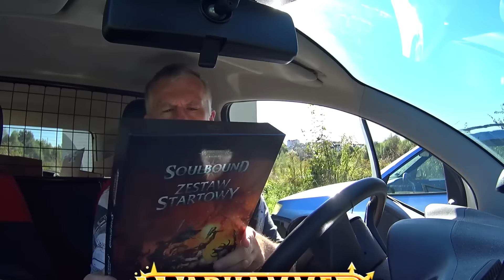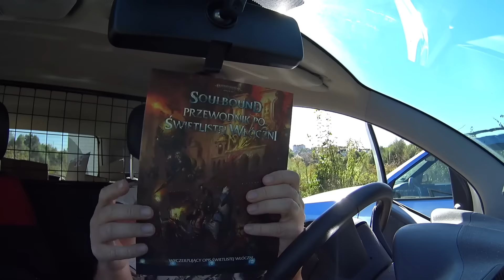[Vlog] Wyrzuciłem do kosza! Ruciane-Nida Kebab, Opinie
O Rany! Kebab! Ruciane-Nida - Wyrzuciłem do kosza!

Tematyka kanału: OgRany Holms, Holms, HolmsYT, Kebab, Kebab Ruciane-Nida, O rany Kebab, Opinie, Najlepszy kebab w Ruciane-Nida, Fast food, Royal Max Kebab, Prime Doner, Grill Bar, Gałczyńskiego, Anam Kebab, Killer Burger, Killer Kebab, Dworcowa, Wielki Kebab, Kebab z Żabki, Age of Sigmar Soulbound
Hasztagi

Polecane - książulo, wojek, mrkryha
Jestem w Ruciane-Nida deszcz zaczął padać Royal Max Kebab Gałczyńskiego tutaj pisze ta Prime Doner and Grill Bar oryginalna kuchnia turecka 7d i taki tyci tyci malutki taki za 14 zł jest a jak smakowo Testujemy kibelka tam nie ma kartą można płacić smakował taki przecierniak tak coś czuję jakby kurkuma dana czy coś takiego jakiś świeżych warzyw to to nie widzę ogórka czy pomidora tak wygląda takie trzy plus nie zjadliwy super malutki i cenowo tak średnio ale 3 plus może być za smak Ruciane Nida Gałczyńskiego 16 kebaba Adam 13 zł mały kosztuje taki dosyć spory jest jak smakuje Zaraz się okaże kibelek jest Widziałem się ogólnie kurna co mi tu wlać ładna dziewczyny tu chodzą w tym Ruciane Nida muszę powiedzieć ładne dziewczyny tu chodzą może dlatego że stanąłem koło Rossmanna do Rossmanna ładne dziewczyny chodzą a kebab jest koło Rossmanna po pierwszych trzech gryzach mega kwaśne raczej będzie słabo z oceną to jest mega niedobry kebab nie wiem czy nawet nie na dwóje nie jest jeszcze wezmę gryza i się zastanowię czy go wyrzucać ten kebab nie jest zjadliwy sam kwas wyrzucę go chyba nawet połowy nie dam rady zjeść najgorszy od dawien dawna najgorszy Dobra to zrobimy tak Ja go wyrzucę do kosza a żeby nie być głodnym podjadę do innego kebaba i zamówimy innego kebaba będziecie mieli po prostu więcej kontentu na firmie a ja miałem pieniędzy w portfelu dobra tego wyrzucam i tyle po kebabie luciane Nida tam widzę jakiś kebab wielki zapiekanki gofry ryby wędzone o Killer kebab tutaj Wejdźmy Killer kebab ale ten Killer kebab nieczynny mam przejście górą ciekawe ktoś skillerował Killer kebaba a jeszcze się tak przejdę po tych stoiskach i zobaczę czy jeszcze kebaby tam są jakieś lody jakieś kaczki sprzedają alkohole pokoje gościnne restauracja Pizzeria kolorada Mazury na widelcu restauracja wędzarnia pełno stoisk Przejdziemy się tam jest 9 wrzesień to już po sezonie praktycznie mało tu już rzeczy zostało A w sezonie to pełno rzeczy było park linowy i przede wszystkim pełno ludzi było Teraz można spokojnie się poruszać tutaj rejsy statkami żegluga Mazurska pamiątki i Małpi Gaj No ten małpi Gaje jest fajny tutaj mogą się tu dzieciaki wybiegać salony gier pamiątki różne gry scena jakaś artystyczna z tyłu Nawet karuzela dla dzieci kino 9d Ciekawe czy zapachy też są ruciane-nida ulica Dworcowa kebab wielki taki jest wysokościowo ale jest dosyć chudy 16 zł mały kosztuje kibelek widziałem że tam jest Testujemy sprawdzamy te kebaby z rucianego Nida ogólnie to taki suchy papierowy nie taka trójeczka surówka mięso jakieś dziwne sos słabe to kebaby w tym rucianem Nida dokopałem się do sosu w połowie był takie pomiędzy trzy a trzy plus taki niedobry pod koniec tak pomiędzy 3 ja 2 plus niedobry niedobre tylko kebaby mają w Ruciane bonusowo kebab z Żabki Żabka takie mniej więcej jest i po Splash pięciu go w opiekaczu taki chudy wyszedł Ciekawe jak smakuje jakaś marchewka surówka z marchewki mięsa na razie nie widzę może gdzieś w środku się chowa kurna przecieka tu trzeba uważać właściwie to chyba ona do góry nogami mi to Włożyła kibelka w Żabce nie ma ale papier toaletowy można kupić na bank mi go do góry nogami wożyło bo wszystko tu spada ale mięsa to ja tu nie widzę na opakowaniu było mięso bo nie bez kurczaka nie jest Żabką to nie jest kebab taki jak w kebabach daję 2 na 5 gwiazdek lepiej podjechać do słabszego kebaba wziąć to na rzekę baba zapchnie polecam przyszedł do mnie zestaw startowy gra fabularna w takim pudle i tam jest ta kostki takie czerwone ciekawe żetony tokeny do wyciskania przewodnik po świetlistej włóczni tak mniej więcej wygląda sporo stron jest i co tu mamy jeszcze mamy jeszcze przygoda gasnące światło gasnące światło karta pomocy z zasadami mapka apka i karty karty postaci takie rozkładane tutaj mamy zaklinaczkę fal Co to jest to jakiś Pont pomoc tutaj mamy tego no zapomniałem leśnych tak Leśnych Elfów sigmar kapłan Sigmara kapłan Sigmara Stormcast...